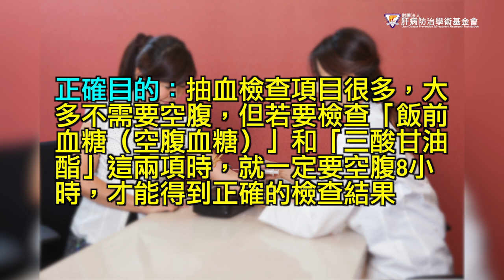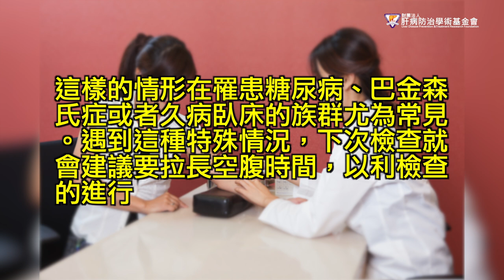做檢查前常常要求空腹 目的有三種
檢查前到底要不要空腹？能不能喝水？依據檢查項目不同有不一樣的要求，若能事先搞清楚，就能避免白跑一趟或檢查結果有誤差！

好心肝門診中心專任主治醫師、臺大醫院內科部兼任主治醫師林倩宇，曾在接受《好心肝》會刊諮詢時表示，空腹，醫療上俗稱NPO（Non Per Os，英文意思是nothing by mouth），就定義上指的是「沒有任何東西經過嘴巴，不要經口進食」。在不同的檢查中，空腹的條件及時間會有些許不同。一般來說，空腹就是說禁止飲食，流質飲品包括牛奶、豆漿、茶、咖啡、果汁或任何含糖飲料都不可以，只能允許一、兩口潤喉的白開水。有時候為了檢查安全起見，最好連一、兩口的水都不要喝。為什麼要這麼嚴格？因為「空腹」的目的，是為了檢查的安全、正確與品質。